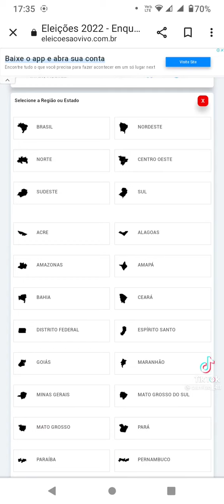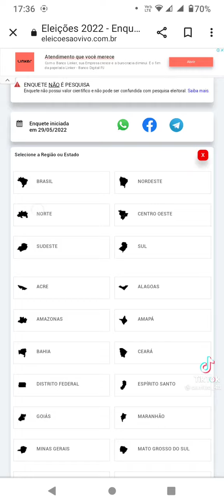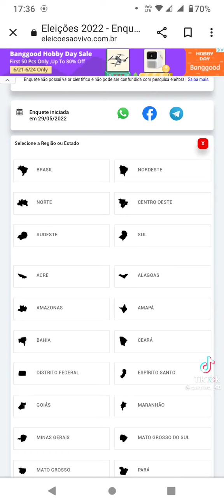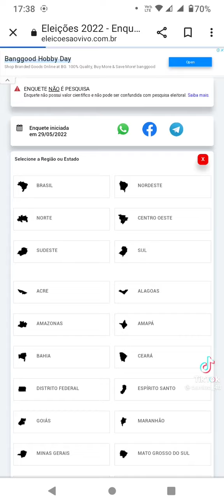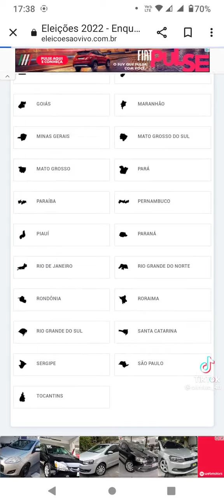É isso aí uma verdadeira pesquisa